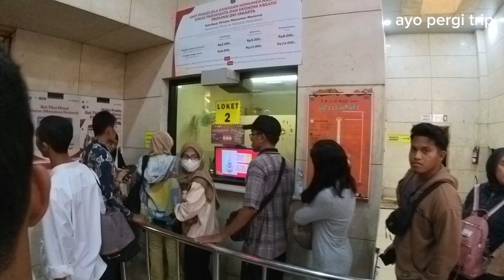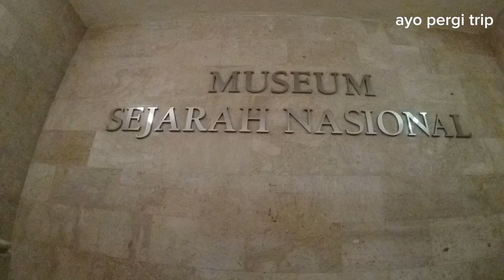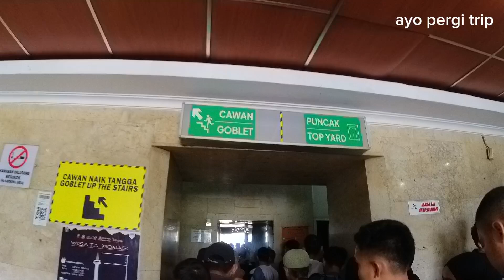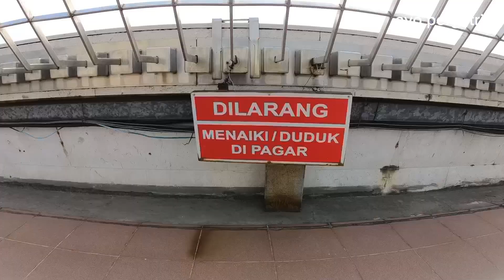CARA NAIK MONAS TANPA IKUT ANTRIAN 2024 || EMANG BISA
HALLO GAES

AYO PERGI TRIP YA AYO

KALI INI AKU MAU NAIK KE PUNCAK MONAS YA GAES,

Monumen Nasional atau yang biasa disebut Monas merupakan ikon ibukota Jakarta yang paling sering dikunjungi oleh wisatawan dari luar kota.

Daya tarik utama Monas adalah pengunjung bisa naik ke puncak tugu Monas untuk melihat pemandangan Jakarta dari ketinggian.

Bagi Anda yang ingin ke sini, simak harga tiket Monas terbaru 2024 beserta cara beli tiket masuknya.

Cara Beli Tiket Monas 2024
Tiket masuk Tugu Monas hanya bisa dibeli secara langsung alias offline. Pengunjung bisa langsung membeli tiket Monas secara on the spot di loket.

Adapun cara beli tiket monas 2024 bisa dilakukan dengan dua cara yakni pakai kartu JakCard atau QRIS.

1. Cara Beli Tiket Monas Pakai JakCard
Per 1 Juni 2024, cara beli tiket Monas bisa pakai kartu JakCard. Bagi Anda yang belum memilikinya, kartu ini bisa dibeli langsung di loket Monas, Tokopedia, atau kantor cabang Bank DKI. Harga kartu JakCard yakni Rp50.000 dengan isi saldo Rp20.000.

Kartu JakCard bisa dipakai untuk lebih dari satu orang pengunjung. Agar bisa masuk Monas, pengunjung hanya perlu tap kartu di pintu masuk.

Selain itu, kartu ini juga bisa digunakan untuk masuk ke tempat wisata lain seperti Ragunan atau untuk naik transportasi umum.

2. Cara Beli Tiket Monas Pakai QRIS
Selain pakai kartu JakCard, pengunjung juga dapat membeli tiket Monas pakai QRIS. Berikut adalah cara beli tiket Monas online pakai QRIS.

Kunjungi loket Monas.
Sampaikan kepada petugas jenis tiket yang ingin dibeli, misalnya tiket masuk area Tugu Monas atau tiket masuk Museum.
Petugas loket akan menunjukkan QR code.
Selanjutnya buka aplikasi e-wallet atau mobile banking yang mendukung QRIS.
Arahkan kamera ponsel untuk memindai QR code yang ditampilkan di loket atau layar komputer.
Layar aplikasi akan menampilkan detail pembayaran. Periksa kembali jumlah pembayaran dan konfirmasikan transaksi.
Harga Tiket Masuk Monas 2024
Pengunjung yang sekedar masuk ke area halaman Monas sebenarnya tidak dikenakan biaya alias gratis.

Tiket masuk hanya dikenakan apabila pengunjung ingin masuk ke puncak Monas atau ke museum. Berikut adalah daftar harga tiket masuk Tugu Monas 2024.

1. Tiket Pelataran Puncak (Puncak Tugu Monas)
Termasuk: museum, ruang kemerdekaan, dan pelataran puncak

- Dewasa : Rp24.000

- Anak-anak/Pelajar: Rp6.000

- Mahasiswa : Rp13.000

2. Tiket Museum
Termasuk : Ruang Museum, Ruang Kemerdekaan, dan Pelataran Cawan

- Dewasa : Rp8.000

- Anak-anak/Pelajar : Rp3.000

- Mahasiswa : Rp5.000

Monumen Nasional atau yang disingkat dengan Monas atau Tugu Monas adalah monumen peringatan setinggi 132 meter (433 kaki) yang terletak tepat di tengah Lapangan Medan Merdeka, Jakarta Pusat. Monas didirikan untuk mengenang perlawanan dan perjuangan rakyat Indonesia dalam merebut kemerdekaan dari pemerintahan kolonial Kerajaan Belanda. Pembangunan dimulai pada 17 Agustus 1961 di bawah perintah Presiden Soekarno dan diresmikan hingga dibuka untuk umum pada 12 Juli 1975 oleh Presiden Soeharto. Tugu ini dimahkotai lidah api yang dilapisi lembaran emas yang melambangkan semangat perjuangan yang menyala-nyala dari rakyat Indonesia.

Tugu Monumen Nasional dan museum buka setiap hari mulai pukul 06:00 hingga 16:00 WIB (UTC+7) sepanjang minggu kecuali hari Senin saat tugu tutup.